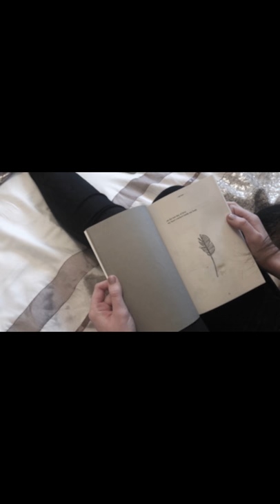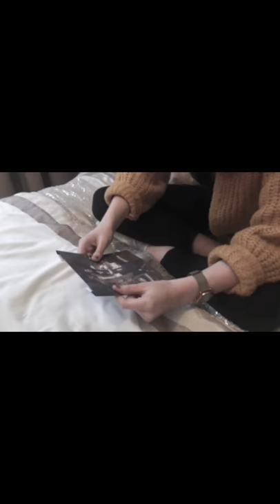chloe's final music video